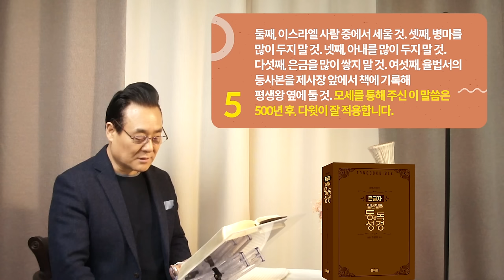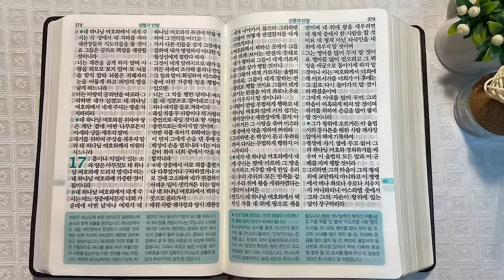역사순 통독성경 64일 | 1년 세 차례 모이면 치안 유지비와 국방비를 절감할 수 있다? | 신명기 15~17장 | 세계적인 신학자 통박사 조병호의 성경통독